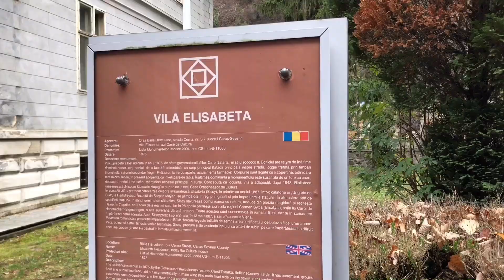Vlog de călătorie | România: Băile Herculane , Decebal , Dunărea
Vlog de călătorie România | Băile Herculane , Decebal , Dunărea și Parcul Național Domogled-Valea Cernei

         În clipul de astăzi mergem într-o excursie de 2 zile în România.  De la Lipova, Arad la Dobreta-Turnu-Severin.  Am vizitat Băile Herculane (oraș cu apă termală veche și Spa), Orșova, Parcul Național Domogled-Valea Cernei, Eșelnița, Dunărea, fața lui Decebal, Porțile de fier și împrejurimile cu peisaj montan, biserici și am făcut și câteva drumeții.

       Băile Herculane este un oraș din Banatul Românesc, în județul Caraș-Severin, situat pe valea râului Cerna, între Munții Mehedinți la est și Munții Cerna la vest.
        Orașul balnear Băile Herculane are o lungă istorie a locuinței umane.  Numeroase descoperiri arheologice arată că zona a fost locuită încă din epoca paleoliticului.  Peștera Hoților (Peștera hoților), conține mai multe niveluri.
          Legenda spune că Hercules obosit s-a oprit în vale pentru a se îmbăia și a se odihni.  Sculpturile din piatră dezgropate arată că vizitarea aristocraților romani a transformat orașul într-un centru de agrement roman.  Au fost descoperite șase statui ale lui Hercule din vremea respectivă.

       Sculptura în stâncă a lui Decebal are o înălțime de 42,9 m și 14,6 lățime și o lungime de 31,6 m cioplită în rocă.Decebal a fost ultimul  rege al Daciei, care a luptat împotriva împăraților romani pentru a păstra independența țării sale, care corespundea României moderne.
          Sculptura a fost realizată între 1994 și 2004, pe un afluent stâncos pe Dunăre, la Porțile de Fier, care formează granița dintre România și Serbia.  Este situat în apropierea orașului Orșova din România.
 Este cel mai înalt relief în stâncă din Europa.

          Dunărea este al doilea râu cel mai lung din Europa, după Volga.  Este situat în Europa Centrală și de Est.  Dunărea a fost cândva o frontieră de lungă durată a Imperiului Roman, iar astăzi curge prin 10 țări, mai mult decât orice alt râu din lume.Orașele prin care trece Dunărea sunt:Budapest, Vienna, Bratislava, Belgrade,Regensburg, Linz, Ulm, Ruse, Novi Sad, Ingolstadt.

Știați: Dunărea este un punct de reper pentru flora și faună, care are aproape 200 de specii de pești în apele sale?!

            Porțile de Fier
Este un defileu pe Dunăre.  Face parte din granița dintre Serbia (la sud) și România (nord).  În sens larg, cuprinde un traseu de 134 km (83 mi);  în sens restrâns, nu cuprinde decât ultima barieră de pe această rută, chiar dincolo de orașul românesc Orșova, care conține două baraje hidroelectrice, cu două centrale, Centrala Hidroelectrică Poarta Fierului I și Centrala Hidroelectrică Poarta Fierului II.

        Parcul Național Domogled-Valea Cernei (română: Parcul Național Domogled-Valea Cernei) este o zonă protejată (parcul național categoria IUCN), situată în România, pe teritoriul administrativ al județelor Caraș-Severin, Gorj și Mehedinți.
           Parcul Național Domogled-Valea Cernei reprezintă o zonă muntoasă (circuri, vârfuri montane, pavele de calcar, peșteri, văi, cascade), ceea ce adăpostește o mare varietate de flore și faună, unele dintre specii foarte rar sau endemice.

Muzica : Youtube Library

📽 Cu ce filmez:
Iphone 11

📲 Cu ce editez :
Inshot ( editat video )
Phonto : (editat Thumbnails)

Câte ceva despre mine : Am 31 de ani , sunt din Arad ( România ) și de 7 ani de zile locuiesc in Germania alături de soțul și fetița noastră Anette ( 3 ani ) . Mă bucur că ai ajuns aici și sper să îți placă filmulețele despre călătorii și momentele din viața noastră.